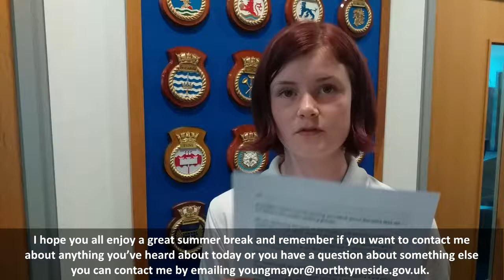Young Mayor Update July 2019